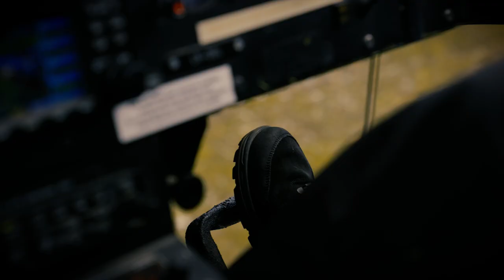Sogn og Fjordane Energi - Vasskraft